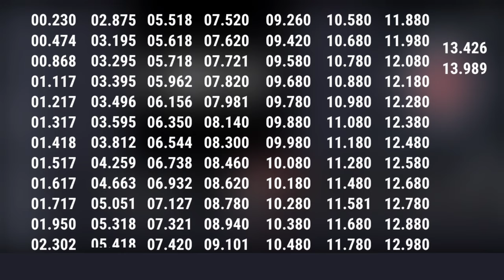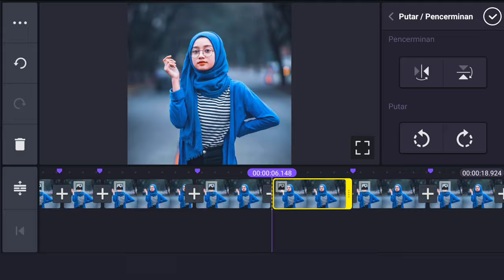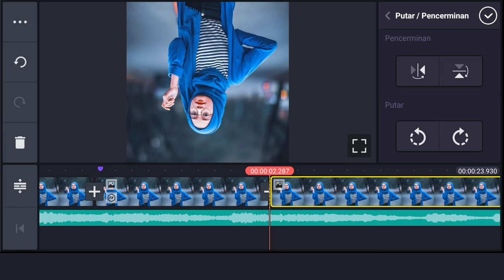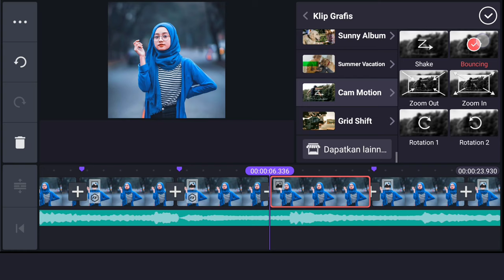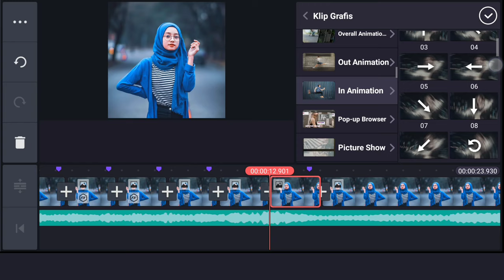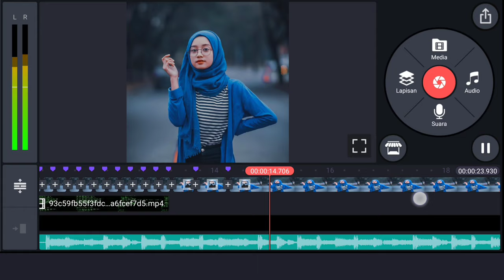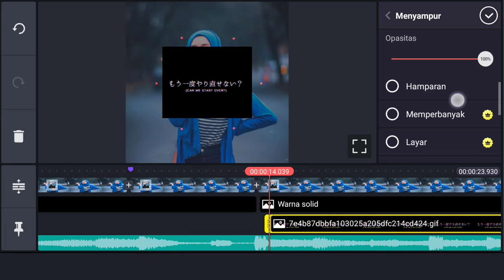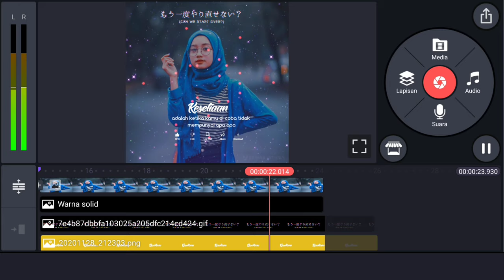TUTORIAL 🔥🔥 CARA EDIT EDIT FOTO VIDIO literasi 30 detik Angen Dalu KINE MASTER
Semoga Tutorial saya bermanfaat :)

Dukung terus Chanel ini supaya bisa berkembang dan bisa bermanfaat ke semua orang.
: ► SOCIAL MEDIA📕
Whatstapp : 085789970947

🏅Donwload

Bahan - Bahan 🔽

Sumber Blackgroud 🔽

Music Dalam Editan 🔽

Aplikasi

Literasi dj angklung
Literasi efek keren
Kine master
Jedak jeduk
Editor berkelas
Lagu untuk editor
Cara edit foto
Edit foto Vidio Kine master keren
Edit cacput keren
Edit Vidio Kine master
Editor berkelas
Editor berkelas ff
Editor berkelas Upin Ipin dan ipin
Editor berkelas Spongebob
Editor berkelas 30 detik
Dj 30 detik
Editor
Edit Vidio vn
Editor berkelas cewek cewek cantik

Literasi 30 detik literasi jowo literasiReinaUeda terbaru literasi , literasi30detik terbaru literasi Kine master, tutorial jedag jedug alight motion , tutorial edit Kine